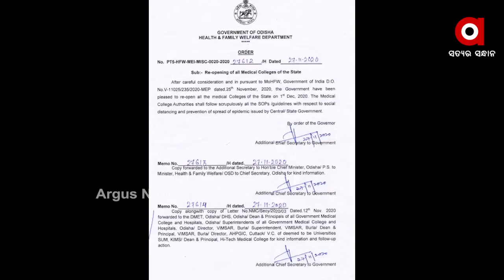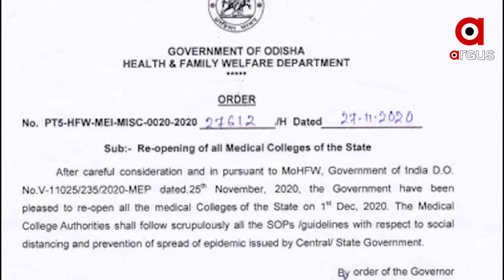ଆଜିଠୁ ରାଜ୍ୟରେ ସମସ୍ତ ମେଡିକାଲ କଲେଜ ଖୋଲିବ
ଆଜିଠୁ ରାଜ୍ୟରେ ସମସ୍ତ ମେଡିକାଲ କଲେଜ କୋଭିଡ ଗାଇଡଲାଇନ ସହ ଖୋଲିବ । ଏଥିପାଇଁ  କେନ୍ଦ୍ର ସରକାରଙ୍କ ନିର୍ଦ୍ଦେଶ ପରେ ରାଜ୍ୟ ସରକାର ଦେଇଛନ୍ତି ଅନୁମତି । ଖାସ କରି ସମସ୍ତଙ୍କୁ ମାସ୍କ ପିନ୍ଧିବା ସହ ସାମାଜିକ ଦୂରତା ପାଳନ କରିବା ପାଇଁ କୁହାଯାଇଛି..
ଅଧିକ ଖବର ପାଇଁ ଡ଼ାଉନଲୋଡ କରନ୍ତୁ “Argus News” ଆପ୍